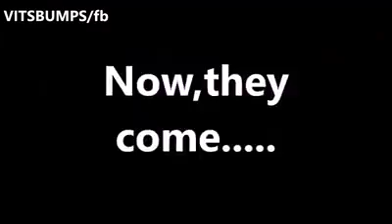ME,CS,EC & CVill & funny video